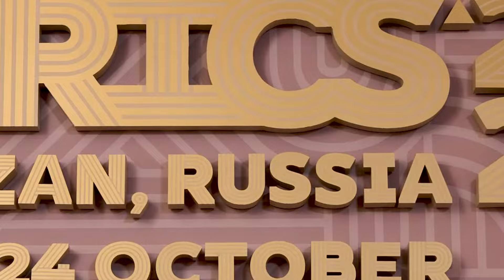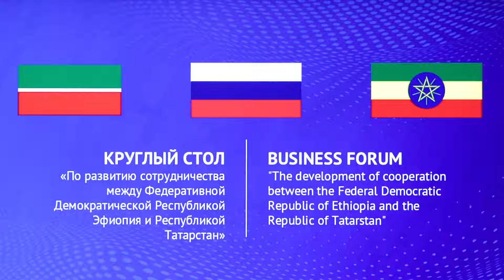Ethiopia in BRICS